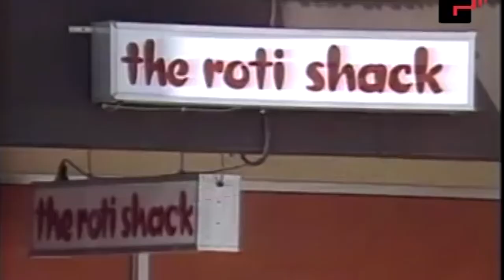Diego Martin Co op and Valpark plaza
Produced by AVM Television Studios